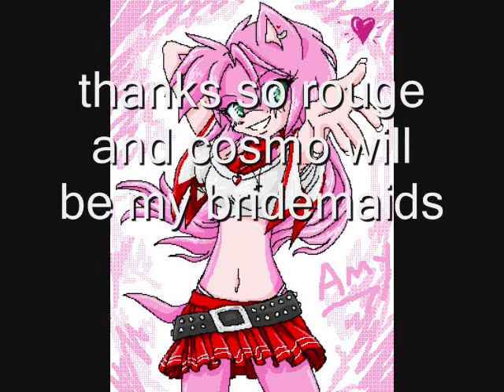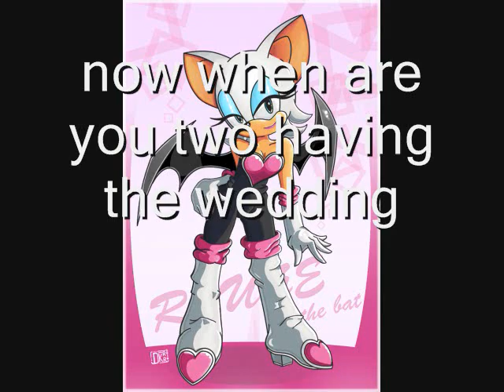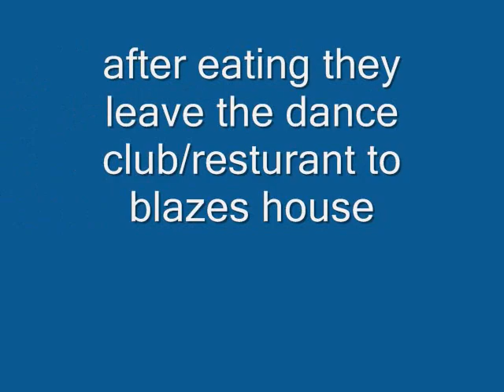shadaze chat part 3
Shadaze chat part 3.I hope you enjoy